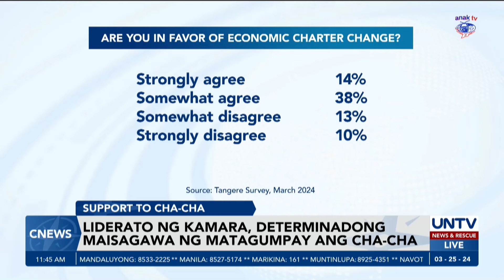Makabayan Bloc solon, duda sa survey na mataas ang suporta ng mga Pinoy sa Cha-Cha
Nagpahayag ng determinasyon ang liderato ng Kamara na maisagawang matagumpay ang economic Charter Change matapos na maitala ang pagsuporta ng nasa 52 percent ng mga Pilipino rito, batay sa data research firm Tangere.

Duda naman ang isang Makabayan Bloc lawmaker sa survey na ito.